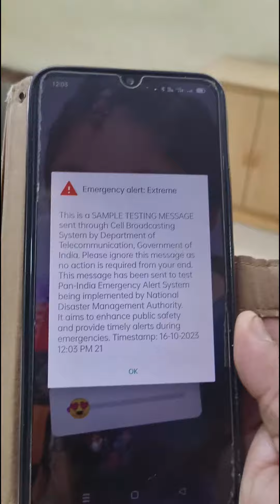Emergency Alert : Extreme I This Message as no action is Required From Your End I SAMPLE TESTING MSG